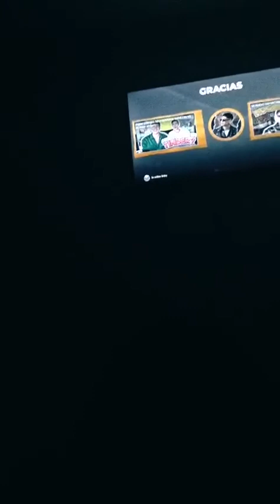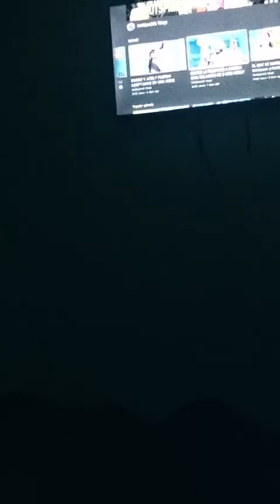Battle Nº4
YouTube Oficial Gnarco0
Facebook Carlos Rojas
Bussines al email en la descripción
Has Dinero desde tu Smartphone📱 👑
Envía un Msj a mi Perfil de Facebook…